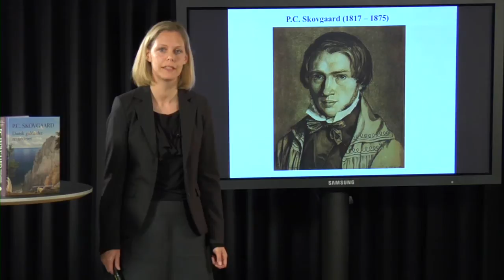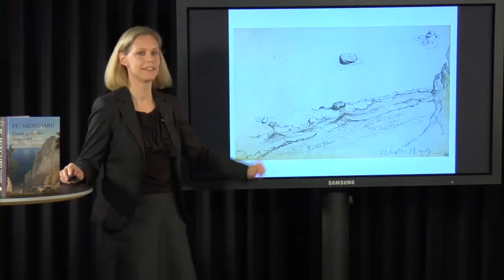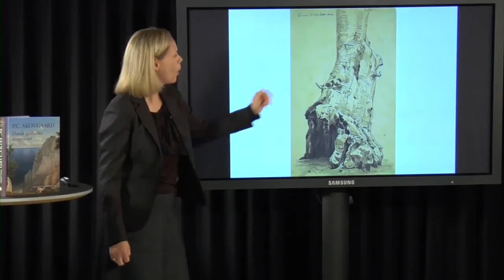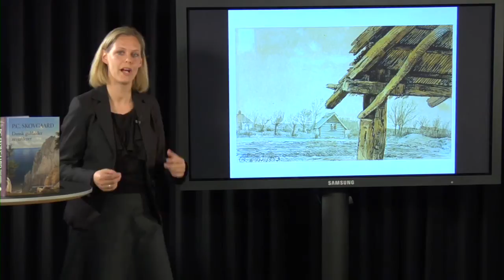Synsvinkler på verden -- om P.C. Skovgaards blik I kunsten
Karina Lykke Grand, Ph.d., postdoc. Aarhus Universitet, museumsinspektør Randers Kunstmuseum
P.C. Skovgaards værker afslører, at han er en sand mester i at skildre hverdagens landskabelige omgivelser fra en ny vinkel. I hans malerier er en busk ikke blot en busk, og en sky ej en sky. Hans blik på verden viser os, at under Skovgaards pen og palet bliver de vante omgivelser forvandlet til en verden observeret på ny i tråd med tidens naturvidenskabelige tendenser. Med udgangspunkt i P.C. Skovgaards kunst viser forelæsningen, hvordan kunstens og videnskabens verden har mange fælles interessepunkter, og hvordan Skovgaards værker har bud til den nutidige betragter.